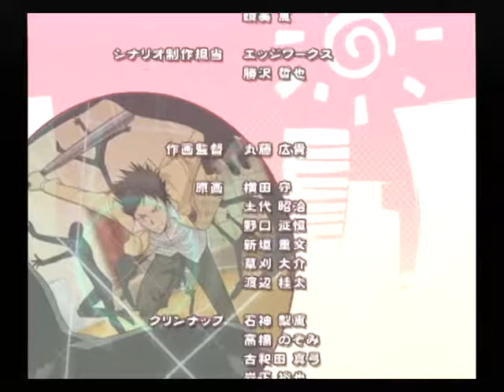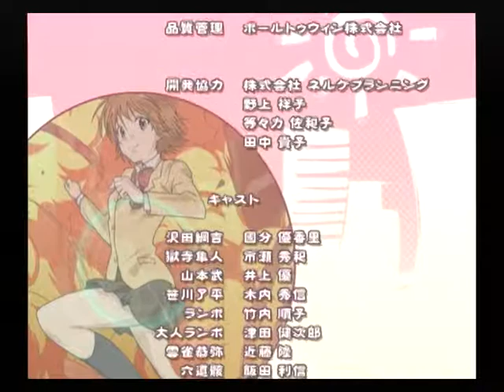【PS2】家庭教師ヒットマンREBORN！ Let's暗殺！？ 狙われた10代目！ ベストエンド Part３２ ランボ編 ～お、おぬし！本当に、あのランボなのでござるか？ 【スタートオンゲームズ】【ス